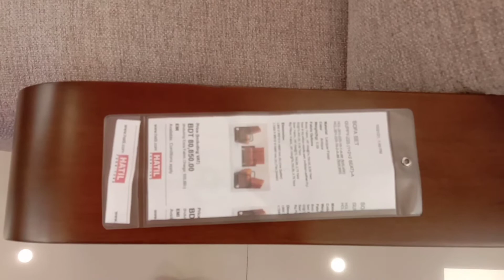HATIL SOFA DESIGN GUPPY-225.PRICE IN BANGLADESH.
Hatil Sofa Guppy-225.. Price 80350/-